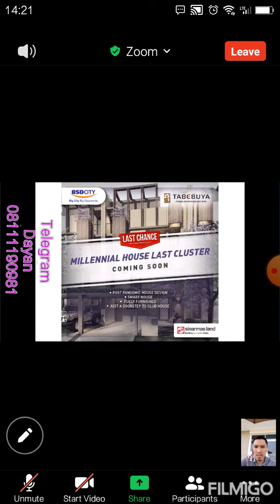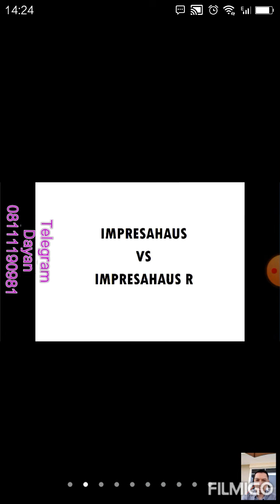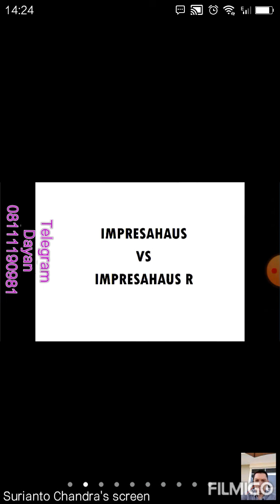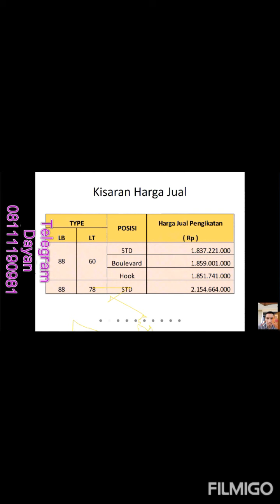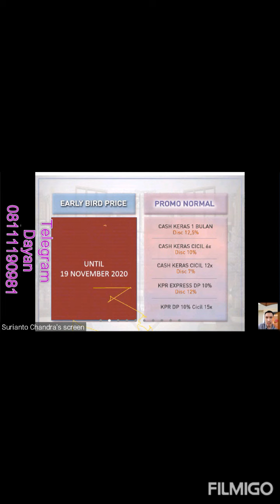Impresa haus r | di bsd city banten | hunian modern cicilan ringan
InspiraHaus (R) BSD

InspiraHaus (R), cluster terbaru perumahan Tabebuya BSD

Rumah InvensiHaus R BSD

InvensiHaus (R) merupakan cluster ke-4 perumahan Tabebuya BSD yang dikembangkan oleh BSD City (Sinarmas Land). Launching perdana pada bulan Juni 2020, rumah InvensiHaus (R) BSD dijual perdana pada perkiraan harga jual dari Rp. 1,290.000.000,- *, dimana naik sekitar 40 jutaan dibandingkan dengan rumah InvensiHaus

Rumah Invesihaus R diberikan opsi pada mezanine yang dapat dipilih mau dibuat kamar tatami atau ruang kerja seperti di brosur. Promo baru diberikan saat ini untuk konsumen dengan:

Early bird disc 2%Cara bayar kpr dp 10% cicil 15x

Rumah InvensiHaus (R) sudah lengkap Full Furnished termasuk kompor 1 tungku, smart doorlock system pada pintu utama, cctv dengan jadwal serah terima rumah dalam 24 bulan.

Rumah InvensiHaus R dijual dengan unit sangat terbatas. Ayo hubungi sekarang juga sales rumah InvensiHaus (R) untuk membeli rumah klaster terbaru Tabebuya BSD sebelum kehabisan lagi!

Site Plan InvensiHaus (R) BSD

Cluster InvensiHaus (R) berada di kawasan perumahan baru BSD Tabebuya dimana total lahan mencapai 10,6 hektar. Lingkungan perumahan Tabebuya akan ditanami pohon tabebuya (sakura Indonesia) disepanjang jalan masuk dan dalam klaster perumahan, sehingga penghuni klaster merasakan suasana hunian tema Jepang.

Pada gambar siteplan cluster InvensiHaus (R) BSD, dapat dilihat posisi InvensiHaus (R) berada dekat dengan gerbang perumahan baru Tabebuya BSD. Dengan melihat gambar Master Plan Tabebuya BSD, InvensiHaus (R) sederetan dengan InspiraHaus dan bersebelahan dengan area pengembangan baru (future development).

Wealth planner consultant

More info